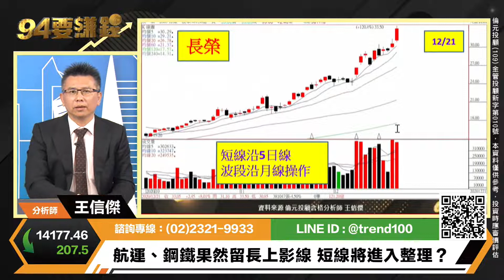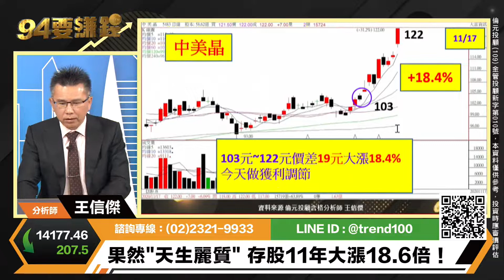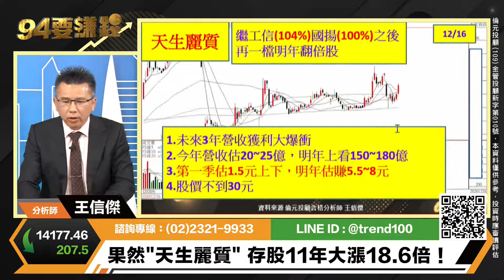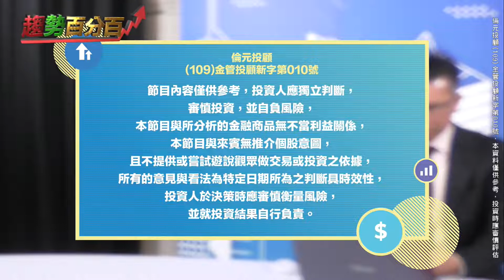【94要賺錢／趨勢百分百】-20201222-王信傑